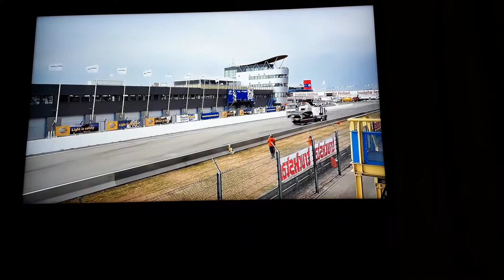Super coole video vragtwachens moeten proberen om de camper om te slepen...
Like aboneer